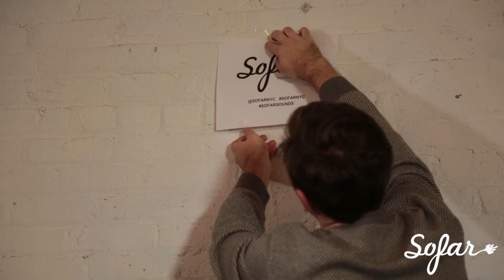Plastic Picnic - Nausea in Paradise | Sofar NYC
Plastic Picnic performing “Nausea in Paradise” at Sofar New York on January 10th, 2016. We put on more than 70 shows every month in New York, see upcoming dates and sign-up for tickets

Filmed by: Emily Wong and Keely Schafer

Edited by: Emily Wong

Audio by: Justin Boyd